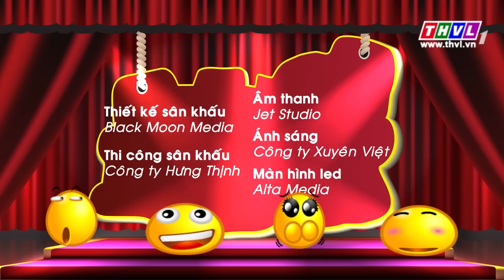THVL | Danh hài đất Việt - Tập 30: Chí Tài, Trấn Thành, Trung Dân, Phi Nhung, Lê Khánh, Tiến Luật...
Danh hài đất Việt được phát sóng lúc 21h00 thứ tư hàng tuần trên kênh THVL1.
Một chương trình hài kịch, ca nhạc độc đáo đặc sắc. Những danh hài hàng đầu, những tiết mục hài kịch lôi cuốn hấp dẫn, MC hài hước hóm hỉnh: Lê Khánh và Đình Toàn. Các ca khúc hit được dàn dựng mới lạ với phần biểu diễn của những ngôi sao ca nhạc được yêu thích cùng các nghệ sĩ hài nổi tiếng.